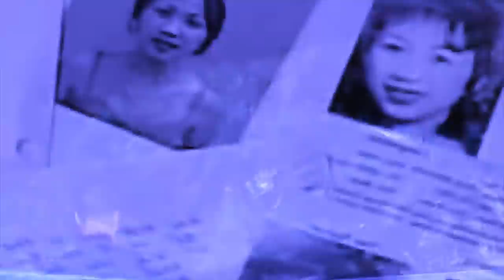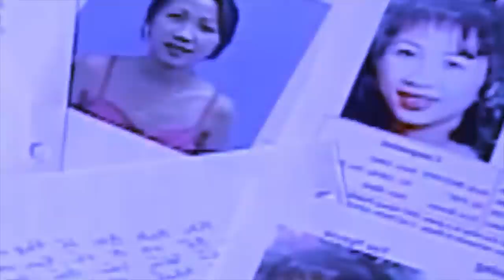la lap ki pulit iaka riewkynthei bad 2ngut ki khun ba jah naduh u 2002